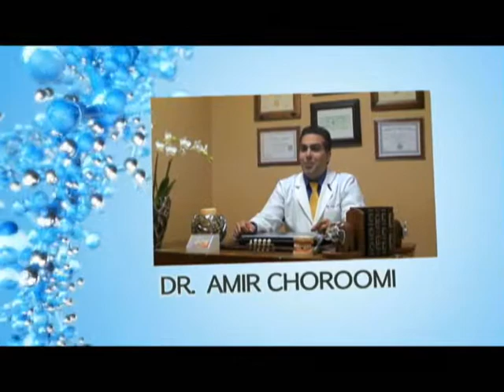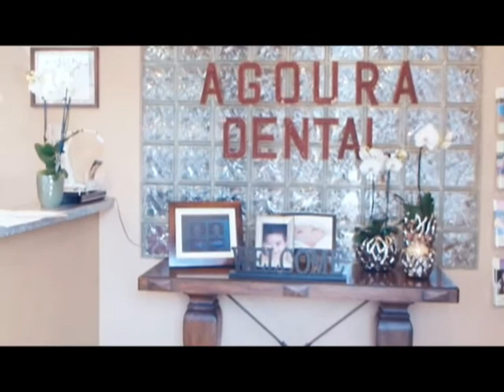Malibu Dentist Dental Abscess Treatment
Agoura Dental

ntal Practice
%///50_342^98*400000^sin48 +61{tan42}____^5*30000@2_14%900000sin%34